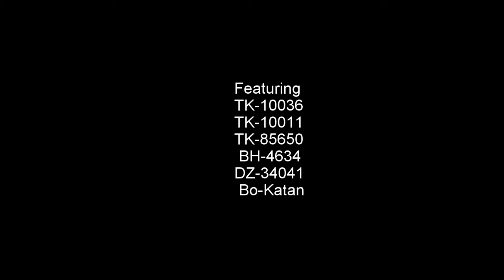501st Legion Jundland Wastes Squad Ice Bucket Challenge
501st Legion
Dune Sea Garrison/Jundland Wastes Squad
Sierra Vista AZ